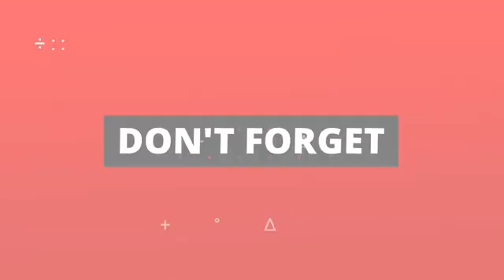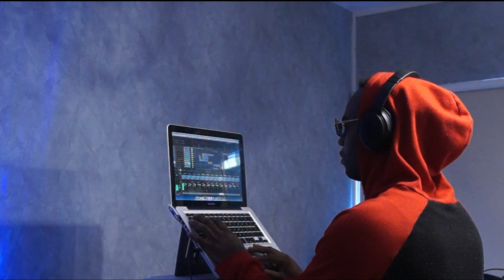ochtendroutine RayVL vlog #39: een dag uit mijn leven 2024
Welkom bij Vlog #39, waar ik je uitnodig om samen met mij mijn ochtendroutine te ervaren. In deze spannende aflevering met de titel 'Een dag uit het leven met mij' laat ik je zien hoe ik mijn dag een kickstart geef, zodat jij ook de jouwe goed kunt beginnen!

Terwijl de zon opkomt, nodig ik je uit om getuige te zijn van de stappen die ik elke ochtend zet om een positieve toon te zetten voor de komende dag. Vanaf het moment dat ik wakker word, krijg je een exclusief kijkje in mijn dagelijkse rituelen waardoor ik me verfrist, gemotiveerd en klaar voel om te overwinnen wat ons te wachten staat.

ARTIST / VLOGGER                                                                                       RayVL

Logo:                                                                                                               RayVL

Ga met me mee terwijl ik geniet van een voedzaam ontbijt dat mijn lichaam voedt en mijn energieniveau stimuleert, zodat ik het uithoudingsvermogen heb dat ik nodig heb om de dag door te komen. Ik zal ook nuttige tips en trucs delen over hoe ik beweging naadloos in mijn ochtendroutine integreer en zo een gezonde geest en lichaam verzeker.

Volg mij terwijl ik mijn huidverzorgingsroutine doorloop en onthul mijn favoriete producten en technieken die mij helpen die natuurlijke glans te bereiken. Daarnaast deel ik mijn inzichten over het belang van zelfzorg en hoe dit bijdraagt aan mijn algehele welzijn.

Je zult getuige zijn van de momenten achter de schermen die de basis vormen van mijn dag, van het kiezen van de perfecte outfit die mijn persoonlijke stijl laat zien tot het organiseren van mijn werkruimte voor maximale productiviteit. Daarnaast zal ik mijn geheimen onthullen voor het behouden van een overzichtelijke en inspirerende omgeving die mijn geest gefocust houdt en de creativiteit laat stromen.

Met deze zorgvuldig samengestelde vlog hoop ik je te inspireren en in staat te stellen je eigen ochtendroutine te creëren die aansluit bij jouw unieke behoeften en doelen. Het leven is een reis, en door kleine maar impactvolle veranderingen in uw ochtendgewoonten door te voeren, kunt u een transformatie in uw dagelijkse leven ervaren.

Dus, ben je klaar om de magie te ontdekken die zich tijdens de vroege uren van de dag afspeelt? Ga met me mee in deze boeiende vlog terwijl we de diepten van mijn ochtendroutine verkennen.

Hallo jongens!
Welkom terug op mijn kanaal.
Vandaag neem ik je mee door mijn ochtendroutine. Dus pak je koffie, leun achterover en laten we aan de slag gaan! Oké, het eerste wat ik doe als ik wakker word, is mijn telefoon pakken.
Ik controleer graag mijn meldingen en reageer op belangrijke berichten.
Zodra ik alles heb ingehaald, is het tijd om me op te frissen. Ik ga naar de badkamer en was mijn gezicht met een zachte reiniger.
Dit helpt me wakker te worden en mijn huid voor te bereiden op de dag.
Daarna is het tijd voor het ontbijt.
Ik houd het graag simpel, dus neem ik meestal een kom ontbijtgranen met wat vers fruit. Het is een gezonde en snelle optie om mijn dag een kickstart te geven.
Vervolgens is het tijd om je aan te kleden.
Ik kies een outfit uit die past bij mijn humeur en stijl voor de dag.
Vandaag voel ik me casual en comfortabel, dus ik ga voor een spijkerbroek en een warme trui.
Voordat ik op pad ga, zorg ik ervoor dat ik een paar minuten voor mezelf neem.
Ik ga zitten met een kopje thee en neem even de tijd om na te denken over mijn doelen voor die dag.
Het is een vreedzame manier om mijn intenties te bepalen en te onthouden wat belangrijk is.
Eindelijk is het tijd om de dag te beginnen! Ik pak mijn tas, trek mijn schoenen aan en loop de deur uit.
Mijn ochtendroutine zet de toon voor de hele dag, dus het is belangrijk om deze positief te beginnen.

RAYVLVlog#174:Avontuurachterdeschermen!

Bedankt voor het kijken naar mijn ochtendroutine, jongens!
Ik hoop dat je het leuk vond om een ​​kijkje te nemen in mijn dagelijks leven.